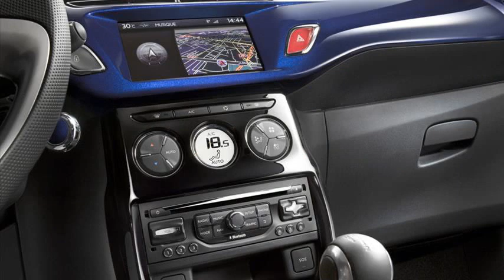citroen ds3 cabrio